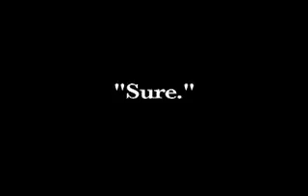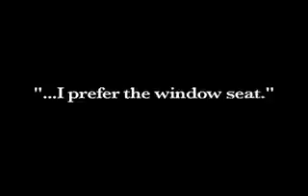Train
Japan's trains are full of surprises. Some people can be so rude.